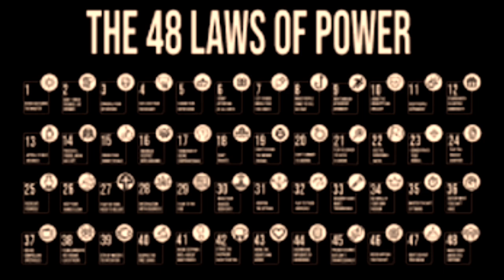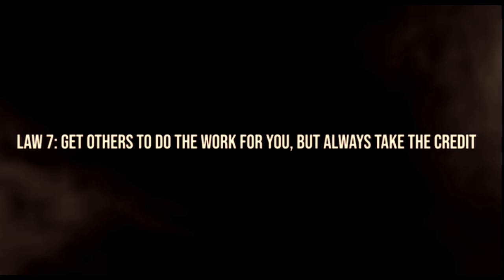Laws of Power - Eric Von Zip Martin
With all the noise behind the Tupac and Keefe D situation, Eric Von Zip name seems to be in the whispers. His alleged involvement with connecting Diddy with the South Side Crips